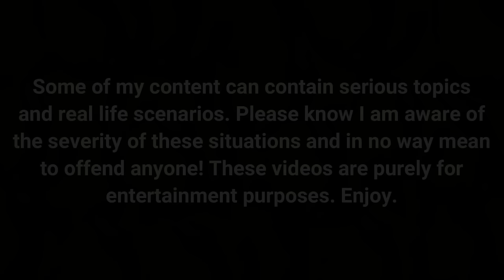DEBBIE AND EZRA GET BACK TOGETHER! *SHE HAS HER APARTMENT RENOVATED!* VOICE Roblox Bloxburg Roleplay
◜ .♡︎ Description: ♡︎. ◝

BE SURE TO BUY MY NEW *OFFICIAL PEACHYYLEXI JEWELLERY*

I get paid when you use my Star Code, thank you for supporting me!

ʚ hey everyone!🍑 Today Ezra gets back together with Debbie!

💎JEWELLERY STORE!

◜ .♡︎ my platforms: ♡︎. ◝

╰►:: credits ♡
 - intro: glossie on YouTube!